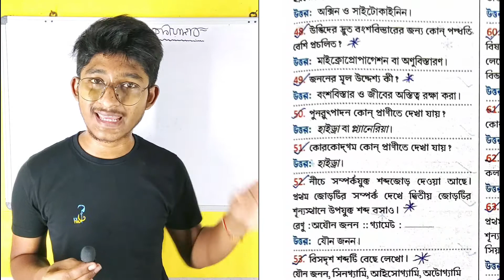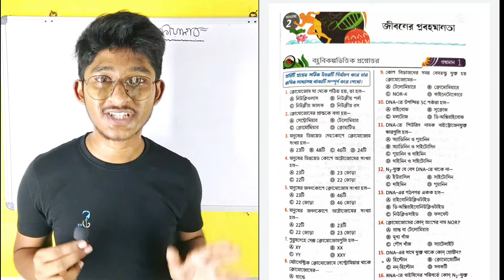Class 10 life science chapter 2 short questions [TOPPER SECRET]class 10 life science suggesion 2022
Topics covered in this video:
Class 10 life science suggesion 2022,madhyamik life science suggestion 2022,madhyamik 2022 life science suggestion,class 10 life science suggestion 2022

madhyamik life science suggestion 2021 mcq,madhyamik life science suggestion 2021,madhyamik 2021 life science suggestion.